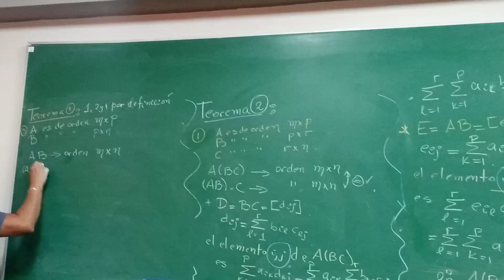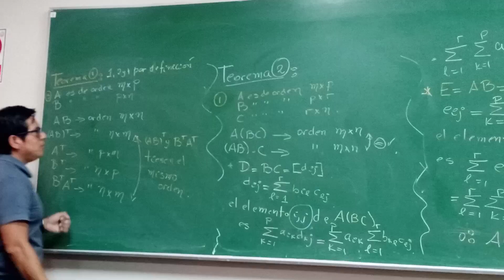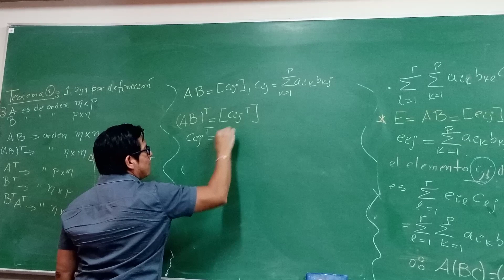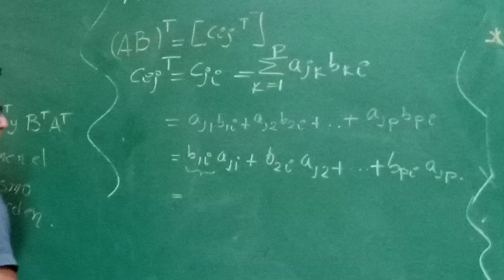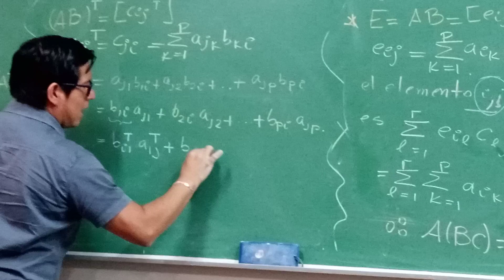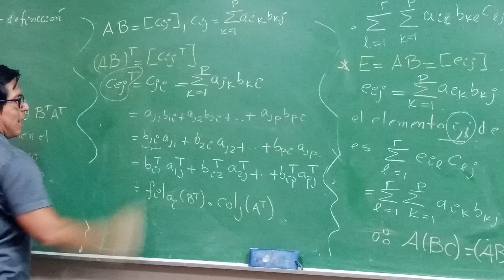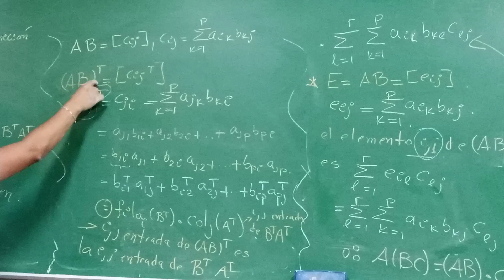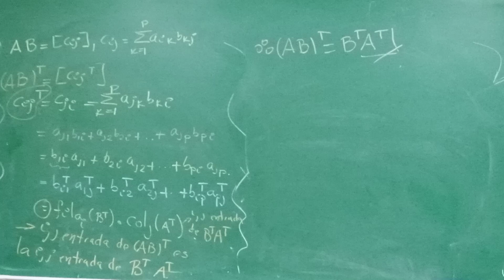ÁLGEBRA LINEAL | BMA03 | FIC UNI 2023-3 | Matrices | Sesión 1 ( Parte 4 )